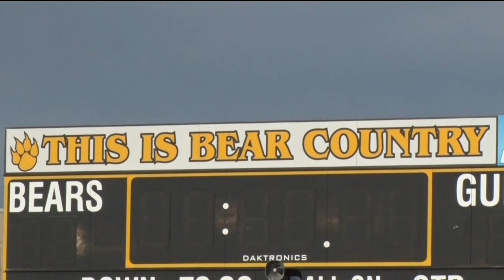Clearbrook-Gonvick Football Ready For 9-Man Section 8 Final